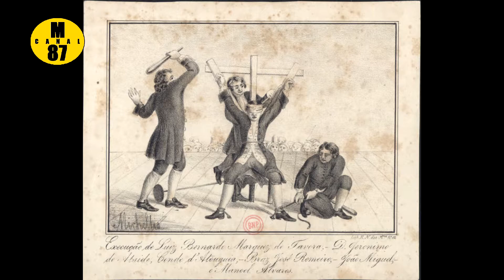Rota das aldeias históricas de Portugal - Marialva